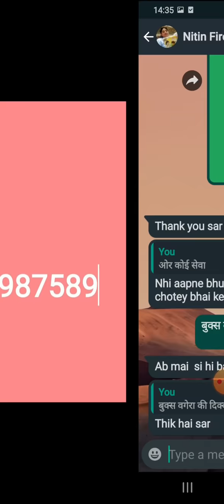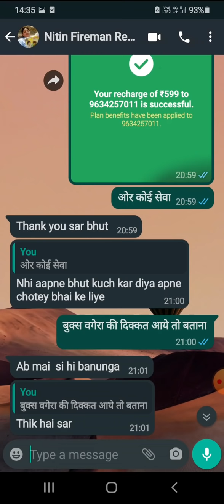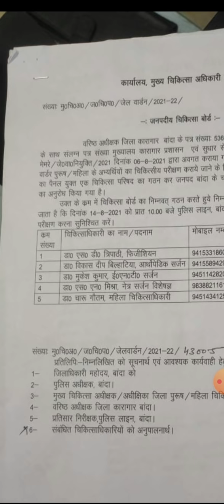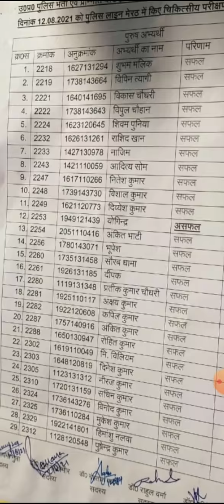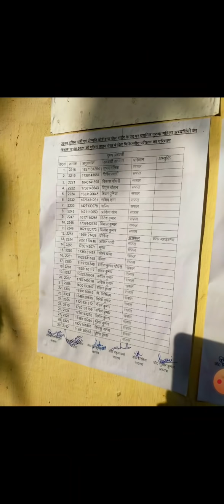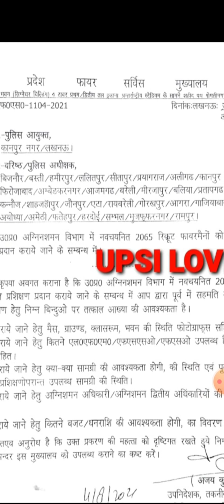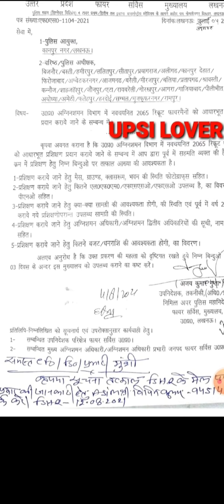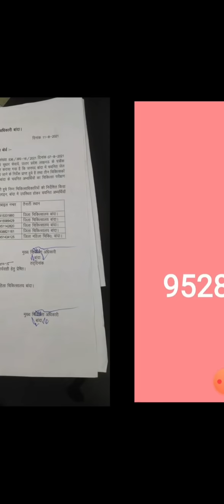up jailwarder fireman medical joining news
up jailwarder medical good news
up jailwarder medical joining good news
up fireman latest news today
up jailwarder latest news today
up jailwarder medical date
up fireman joining date
jail warder,
jail warder final result,
jail warder dv,
jail warder application form kaise nikale,
jail warder answer key,
jail warder and matron,
up jail warder final result,
up jail warder dv pst,
up jail warder physical,
up jail warder pet admit card,
up jail warder final cut off,
jail warder book,
jail warder bharti prakriya,
jail warder bharti 2021 syllabus
Upsi lover, upsi lover, upsi lover
upsi reasoning,
upside down,
upsi hindi,
upsi maths,
upsi attitude,
upsi age,
upsi age relaxation news,
up si application form 2021,
a upside down u,
a upside down u b math,
a upside down t